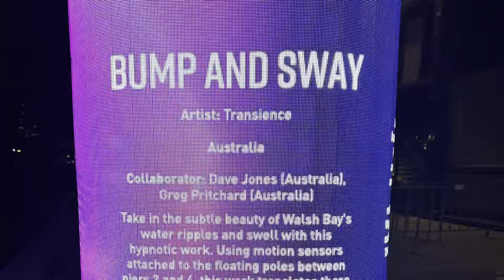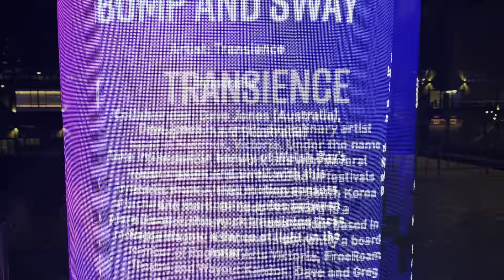Vivid Sydney 2023: Night Two - Installation 20 Bump & Sway, Walsh Bay ⭐️vividsydney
This was a nice entree to the main course. In 2024, lifeguards are on duty in case people fall in the cold water. I doubt they’d attract the crowds of previous years. This was colourful to look at.